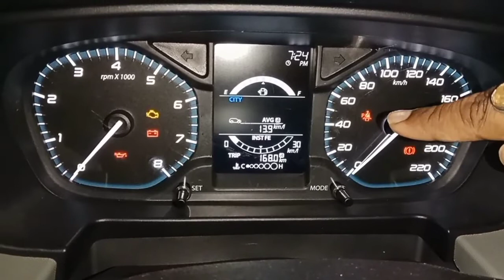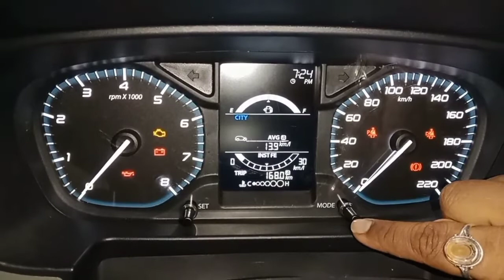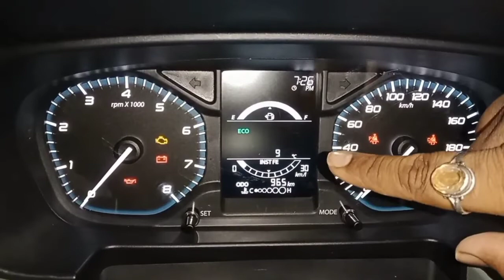tata punch 😱😱 इंस्ट्रुमेंटल क्लस्टर कैसा लगता है दिखने मेंtatapunch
tata 😱😱 इंस्ट्रुमेंटल क्लस्टर कैसा लगता है दिखने मेंtatapunch